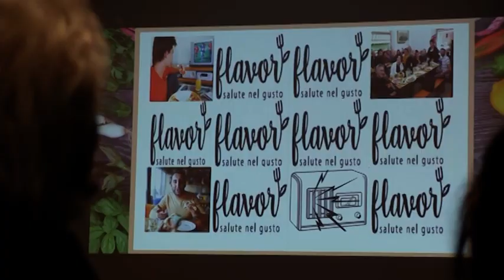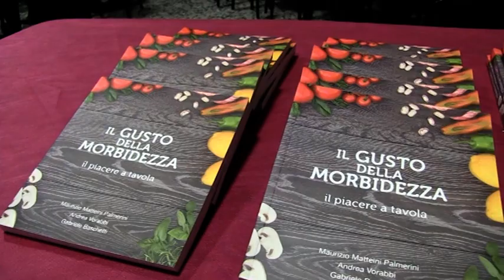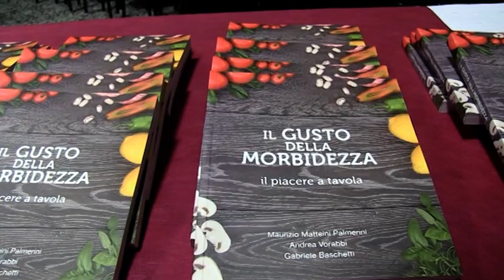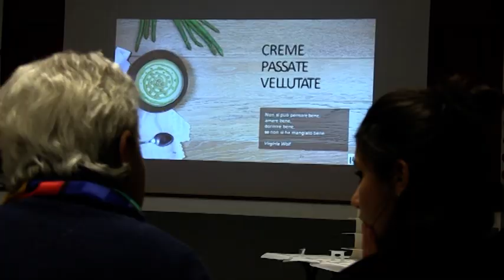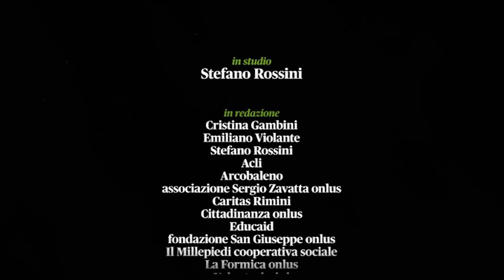La dignità nel piatto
A come se fosse facile di venerdì 24 gennaio 2020 parliamo di IdeaFlavor, associazione nata per venire incontro alle persone che soffrono di problemi di masticazione e deglutizione. Per fare qualcosa che riuscisse ancora a dare gusto, soddisfazione e piacevolezza durante il pasto. gli ospiti della struttura.

In studio con noi: Maurizio Matteini Palmerini